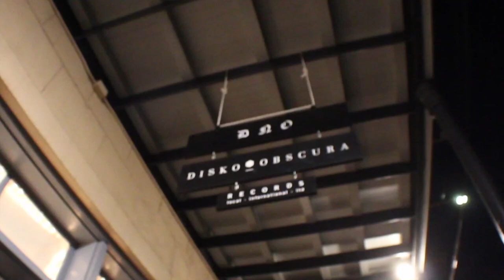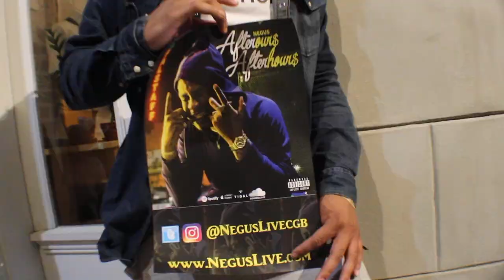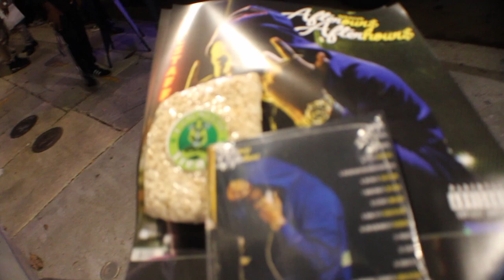NEGUS ALBUM RELEASE PARTY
Afterour$, Afterhour$